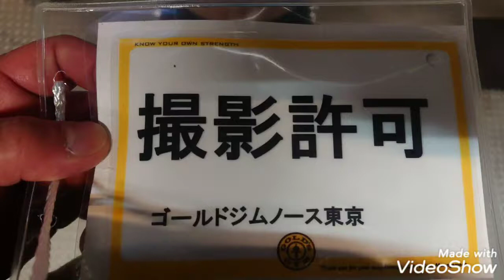ＭＯＴＯＮＯ'Ｓ ＦＡＳＣＩＡ ＫＩＮＥＴＩＣＣＨＡＩＮ ＴＹＰＥＸ ＴＲＡＩＮＩＮＧ with ＴＩＴＡＮ ＧＲＩＰＳ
本野式筋膜連鎖トレーニング タイプＸのラットプルダウンをＴＩＴＡＮ ＧＲＩＰＳで行ってみた(^-^)v Created by VideoShow